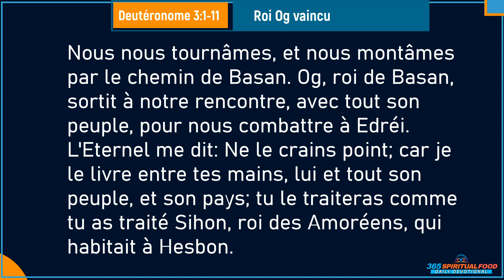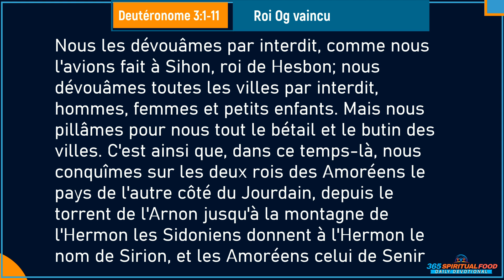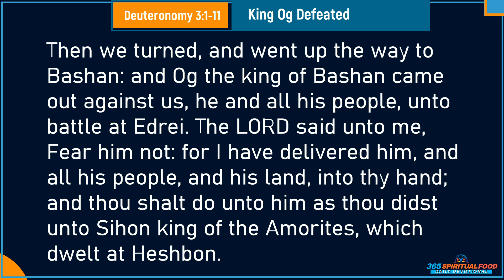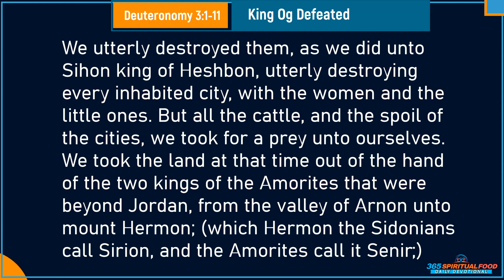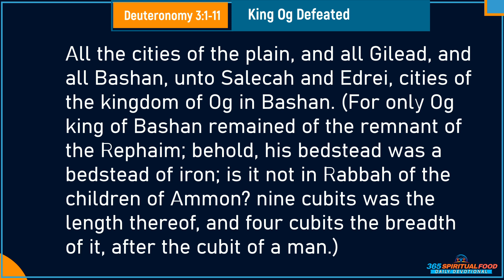Verset du Jour Decembre 21/2022 | Deutéronome 3:1-11 | Daily Devotional | Roi Og vaincu